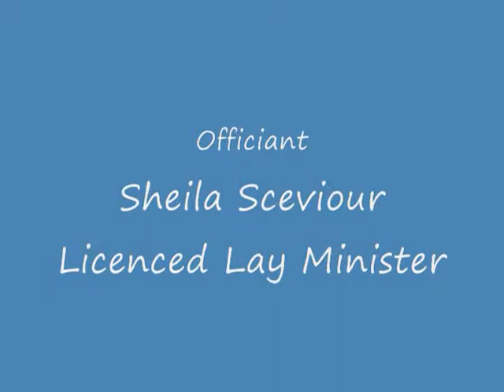Morning Prayer on May 13, 2012